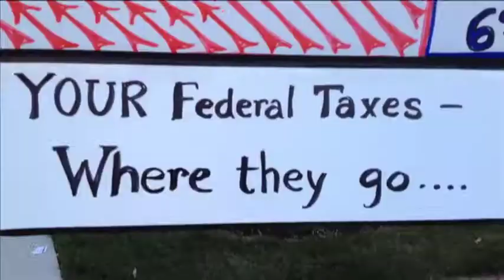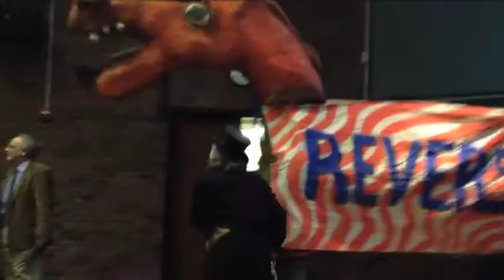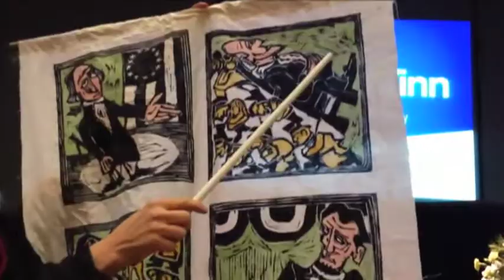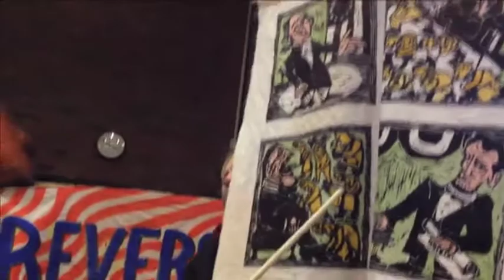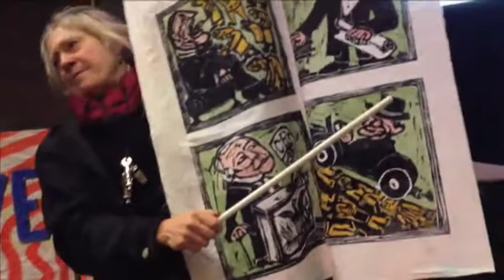Howard Zinn at SUNY New Paltz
A short puppet show based on Howard Zinn's People's History of the United States, with mic check by the audience. Women in Black stand in a vigil outside the lecture hall, awaiting Noam Chomsky.